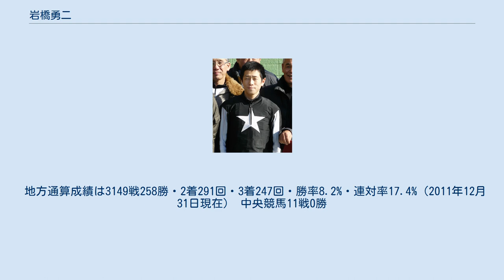岩橋勇二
岩橋 勇二（いわはし ゆうじ、1983年4月20日 - ）は、地方競馬のホッカイドウ競馬田中淳司厩舎所属の騎手である。
鳥栖市立基里中学校卒業。
 2001年9月29日付けで地方競馬騎手免許を取得し、佐賀競馬場的場信弘厩舎からデビュー。
同年10月17日第12回佐賀競馬1日目第8競走C1条件戦シャインダイオーで初騎乗（10頭立て5番人気9着）。
同年11月3日第13回佐賀競馬1日目第9競走イヌワシ特設（アラブ系B2）をツキガタオーで優勝（10頭立て3番人気）し、初勝利。
 2003年にホッカイドウ競馬に移籍。
 2004年3月21日第18回全日本新人王争覇戦出場（12人中8位）。
 2005年7月14日第2回旭川競馬3日目第11競走第5回華月賞をドリームチャッターで優勝（11頭立て2番人気）し、重賞初制覇。
同馬ではほかに岩手県競馬に遠征して8月21日第6回水沢競馬2日目第10競走第19回ひまわり賞、続く10月9日第7回盛岡競馬5日目第10競走第31回ビューチフル・ドリーマーカップも優勝し、重賞競走を3連勝している。
 2005年9月11日第2回札幌競馬2日目第4競走2歳500万下でコンゴウヒルズに騎乗し、中央競馬初騎乗（14頭立て10番人気8着）。
 2008年8月13日第6回旭川競馬5日目第7競走D2-1組条件戦をヴィゼで優勝（11頭立て9番人気）し、地方通算100勝達成。
同年12月17日から2009年2月20日まで名古屋競馬場で期間限定騎乗を行った。
期間中の所属は瀬戸口悟厩舎。
 2010年2月9日、10日に荒尾競馬場で実施されたウインタージョッキーズ競走に参戦した。
 成田春男調教師の勇退により、2011年2月15日付けで田中淳司厩舎所属となった。
 2014年度に101勝を挙げホッカイドウ競馬のリーディングジョッキーに輝く。
 地方通算成績は3149戦258勝・2着291回・3着247回・勝率8.2%・連対率17.4%（2011年12月31日現在） 中央競馬11戦0勝